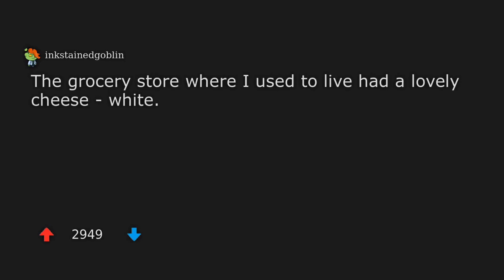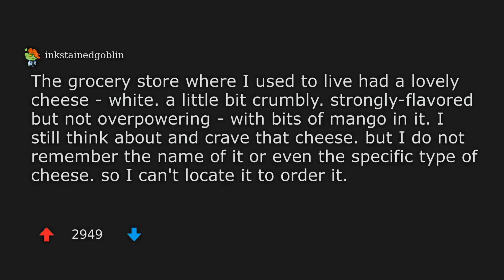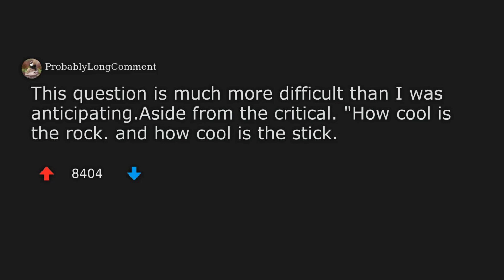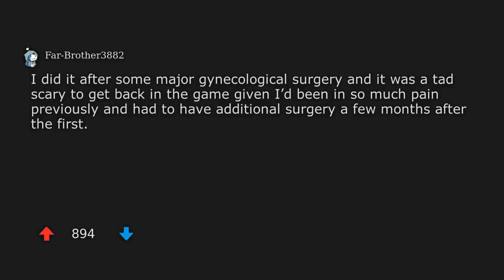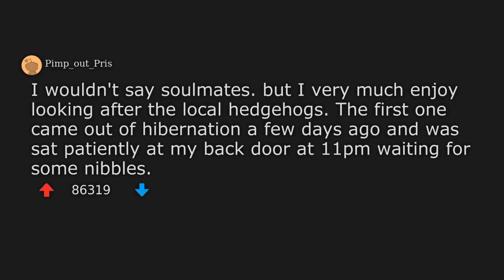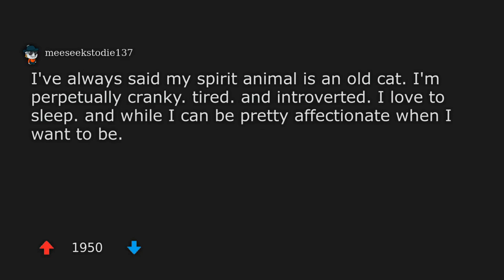Cheese lovers, whats your favourite one? | And more!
Welcome to another episode of r/AskReddit stories!
Today, we discuss the topic - Cheese lovers, whats your favourite one?